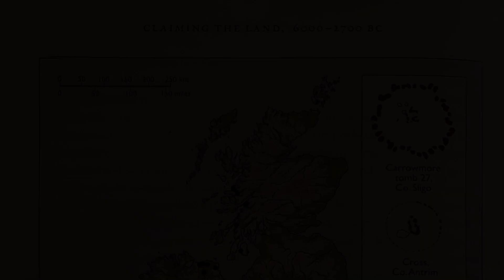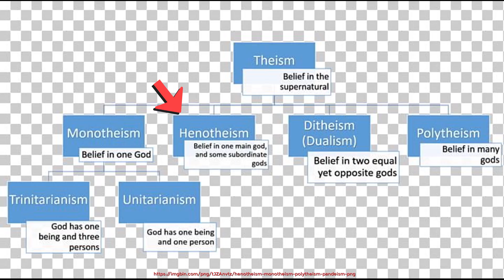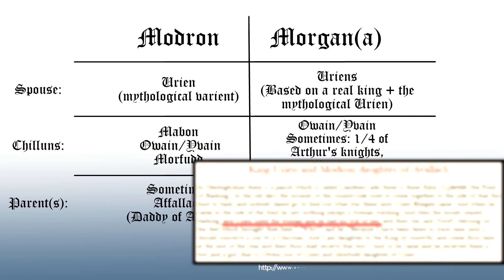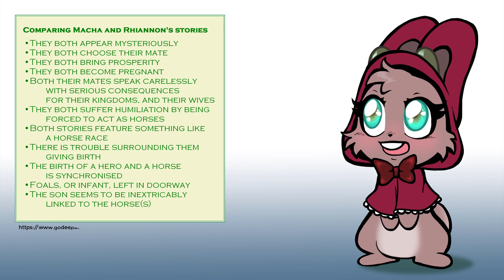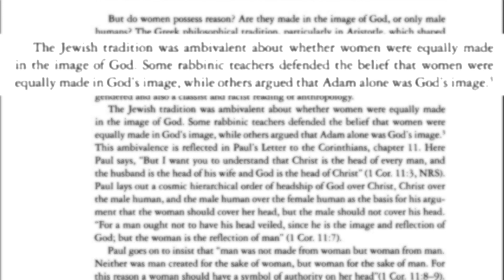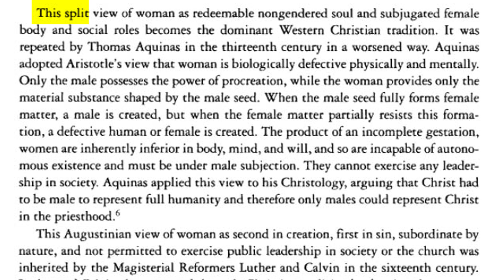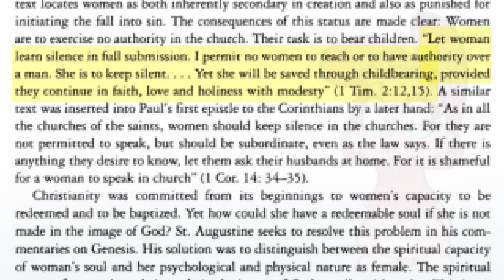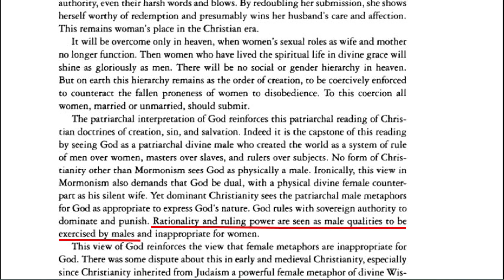Why is Morgana Le Fay?🧚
𝗘𝗗𝗜𝗧/𝗨𝗽𝗱𝗮𝘁𝗲: There's a cool new scientific study (27 𝘑𝘶𝘭𝘺 2023) on the origin of Indo-European languages and their migratory path

"...𝑡ℎ𝑒 𝑟𝑒𝑠𝑒𝑎𝑟𝑐ℎ𝑒𝑟𝑠 𝑡ℎ𝑒𝑜𝑟𝑖𝑠𝑒 𝑡ℎ𝑎𝑡 𝐼𝑛𝑑𝑜-𝐸𝑢𝑟𝑜𝑝𝑒𝑎𝑛 𝑙𝑎𝑛𝑔𝑢𝑎𝑔𝑒𝑠 𝑠𝑝𝑟𝑒𝑎𝑑 𝑖𝑛 𝑚𝑢𝑙𝑡𝑖𝑝𝑙𝑒 𝑑𝑖𝑟𝑒𝑐𝑡𝑖𝑜𝑛𝑠 𝑓𝑟𝑜𝑚 𝑡ℎ𝑒 𝐹𝑒𝑟𝑡𝑖𝑙𝑒 𝐶𝑟𝑒𝑠𝑐𝑒𝑛𝑡. “𝑂𝑛𝑒 𝑜𝑓 𝑡ℎ𝑜𝑠𝑒 𝑑𝑖𝑟𝑒𝑐𝑡𝑖𝑜𝑛𝑠 𝑡𝑜𝑜𝑘 𝑖𝑡 𝑡𝑜 𝑡ℎ𝑒 𝑠𝑡𝑒𝑝𝑝𝑒, 𝑎𝑛𝑑 𝑓𝑟𝑜𝑚 𝑡ℎ𝑒𝑟𝑒, 𝑡ℎ𝑒𝑟𝑒 𝑤𝑎𝑠 𝑎 𝑠𝑒𝑐𝑜𝑛𝑑𝑎𝑟𝑦 𝑒𝑥𝑝𝑎𝑛𝑠𝑖𝑜𝑛 𝑡𝑜 𝐸𝑢𝑟𝑜𝑝𝑒,” 𝑠𝑎𝑦𝑠 𝐻𝑒𝑔𝑔𝑎𝑟𝑡𝑦."

𝗔𝗹𝘀𝗼 𝗘𝗱𝗶𝘁: I should've referred to the more patriarchal Indo-Europeans who came in around the bronze age collapse as Celts, who are also people from the Indo-European language group.
The point remains, the terminology just needed some work.

Watch the long awaited part 2 of "Who is Morgana Le Fay", to find out the true nitty gritty!

= 𝗗𝗲𝗹𝗶𝗰𝗶𝗼𝘂𝘀 𝗦𝗮𝘂𝗰𝗲𝘀 = 🍲

Images from: Giphy and the Google machine

Wikipedia

𝗝𝗦𝘁𝗼𝗿 𝗔𝗿𝘁𝗶𝗰𝗹𝗲:
Ruether, R. R. (2014). Sexism and Misogyny in the Christian Tradition: Liberating Alternatives. Buddhist-Christian Studies, 34, 83–94.

𝗕𝗼𝗼𝗸𝘀:
Vita Merlin - Geoffrey of Monmouth
The Encyclopaedia of Arthurian Legends - Ronan Coghlan
King Arthur the True Story - Graham Phillips & Martin Keatman
Bretons & Britons - Barry Cunliffe
The Hebrew Goddess - Raphael Patai
Mythology of the British Isles - Geoffrey Ashe
The Bible - New International Version

𝗖𝗹𝗶𝗽𝘀 𝘂𝘀𝗲𝗱:
Who Framed Roger Rabbit
Shamanic Princess
Monty Python The Holy Grail
The Great Mouse Detective
Batman Beyond

SFX: Way too much Super Mario World + public domain squishes, plops and bamps!

𝐼 𝑜𝑛𝑙𝑦 𝑜𝑤𝑛 𝑚𝑦𝑠𝑒𝑙𝑓, 𝐿𝑦𝑡𝑙 𝑅𝑒𝑑 𝑅𝑎𝑏𝑒𝑡 𝐻𝑜𝑑𝑒, 𝐴𝐾𝐴 𝐾𝑒𝑏𝑢𝑛𝑛𝑦